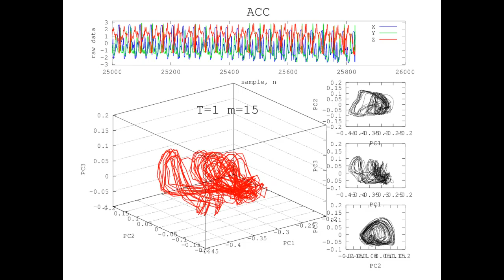Reconstructed Attractor of FASTER JOGGING Activity using Accelerometer-based sensor data